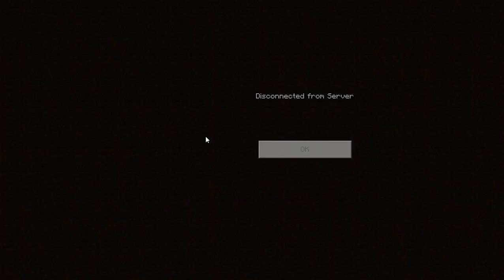When Coolmax12345 gets biten by Wolf... (disconnected from server)